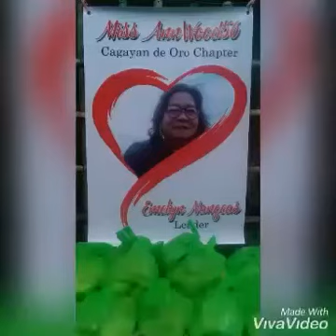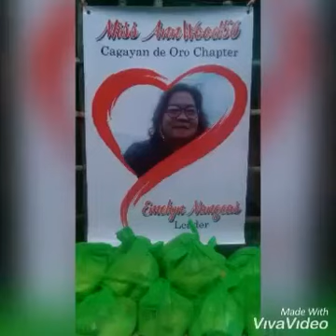MISS ANN WOOD56 ASSISTANCE TO THE POOREST OF THE POOR AT CAGAYAN DE ORO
Giving relief goods to the poorest of the poor at CAGAYAN de Oro.  Thanks to my certified beloved admin and leader of Cagayan de Oro chapter of Miss Ann Wood56.